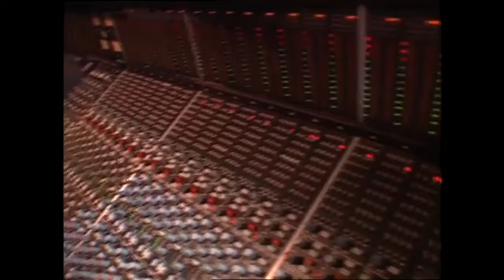Green Day - Image Recording Studios, Hollywood, California, USA, August 15, 1997